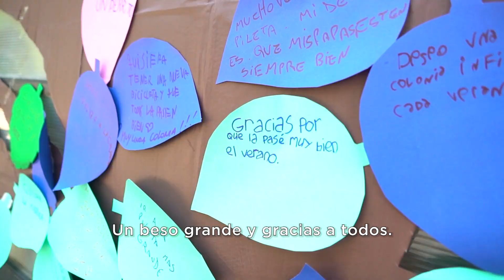CIERRE DE COLONIA EN ESTEBAN ECHEVERRÍA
▶️ Finalizamos la colonia de verano en EstebanEcheverría con una gran participación de la comunidad. Durante enero, 2.500 vecinas y vecinos se sumaron a las actividades recreativas y deportivas que organizamos desde el Municipio. 🤗